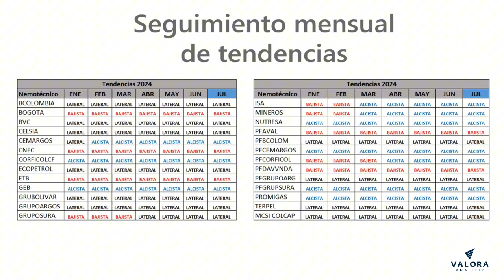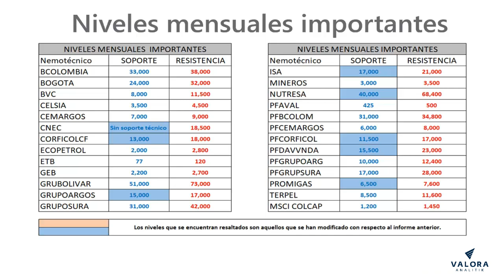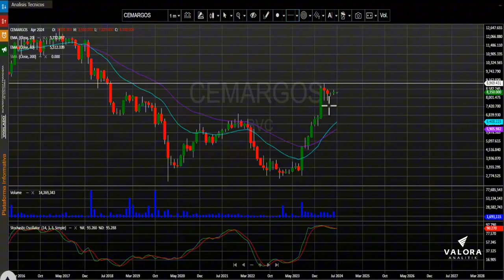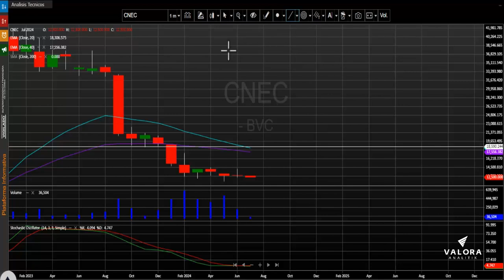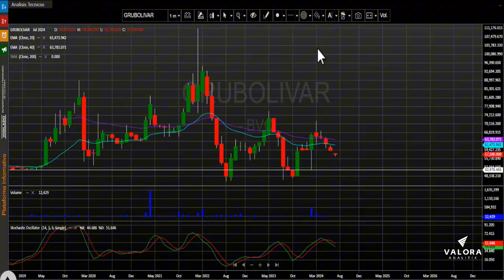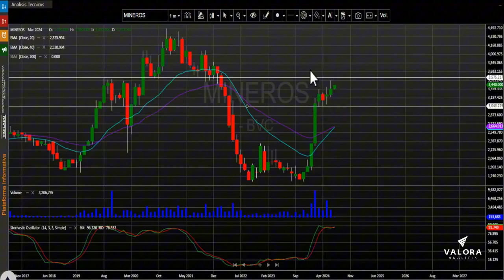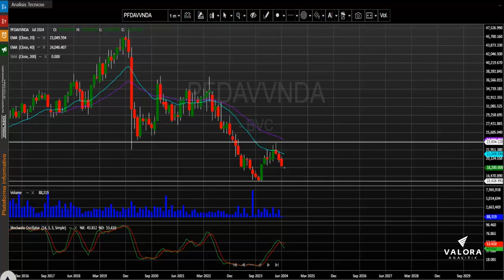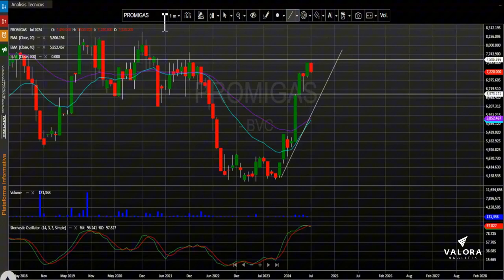MSCI Colcap retrocede por segundo mes consecutivo: 1 agosto, 2024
El índice MSCI Colcap de la Bolsa de Valores de Colombia cierra el mes de julio en 1.345,70 puntos, marcando una variación negativa para este periodo de tiempo de – 2.55%. El acumulado anual del índice sigue en el 2024 en números positivos y presenta un cambio (YDT) de + 12.59%.

Desde nuestra perspectiva técnica el índice MSCI Colcap mantiene su tendencia lateral en su periodo mensual. Su primer soporte para este marco de tiempo estaría ubicado en los 1.200 puntos, dicho nivel técnico se configuraría nuevamente como una zona de apoyo. En cuanto a su primera resistencia técnica estaría establecida en 1.450 puntos.

El mercado accionario registro un volumen para el mes de julio del 2024 de $980.446 millones, mostrando una variación negativa de – 23.4% con respecto al mes de junio de 2024 cuando se transaron $1.28 billones.

El mes de julio marcó una corrección mensual para msci colcap y estos son los cinco activos con mayores retrocesos al cierre del mes: En el primer lugar vemos las acciones de la empresa de telecomunicaciones  de Bogotá (ETB) que bajaron -14.21% y se ubicaron como el activo con mayores caídas al cierre de julio.

Los títulos de Grupo Sura preferencial (PFGRUPSURA) bajaron -11.96% obteniendo el segundo puesto en este listado.  Las acciones preferenciales del banco Davivienda ( PFDAVVNDA ) cayeron al cierre de julio -9.00% y se instaura en la tercera casilla.  Para el cuarto lugar del listado vemos las acciones de Corficolombiana ordinaria (CORFICOLCF) que registraron una bajada en sus precios de -7.43%. Finalmente, para la quinta posición tenemos los títulos DE Grupo Bolívar (GRUBOLIVAR) que retroceden -6.99% en su acumulado en el mes de julio.

Las acciones con mejor comportamiento en el mes de julio fueron las de la empresa minera Mineros S.A (MINEROS), las cuales avanzaron +7.00% en su acumulado mensual.